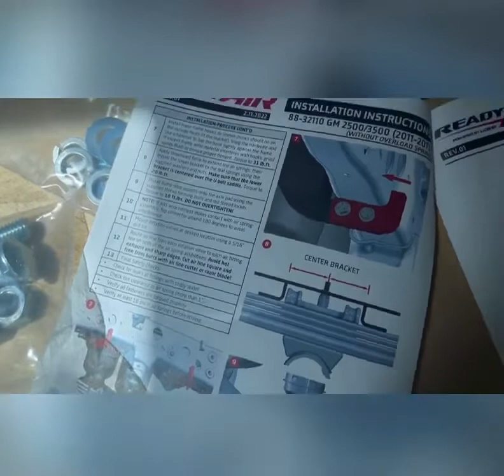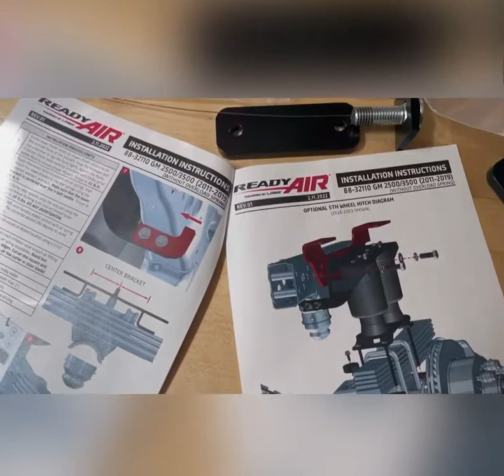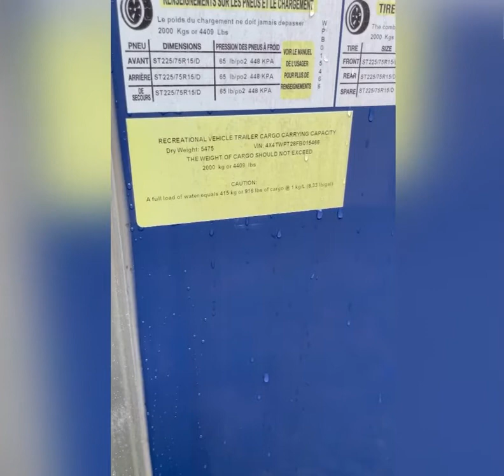The best air springs Readyair logiq dual long travel airsprings helper springs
Silverado 2500hd readylift airsprings.